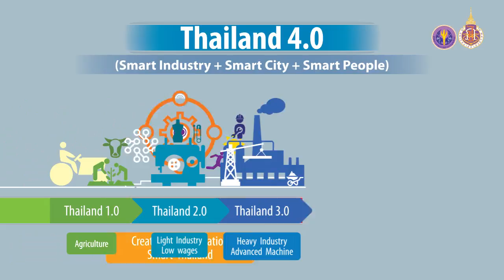WU005_02_สรุปบทเรียนบัณฑิตที่พึงประสงค์ของสถานประกอบการ(EP.11)